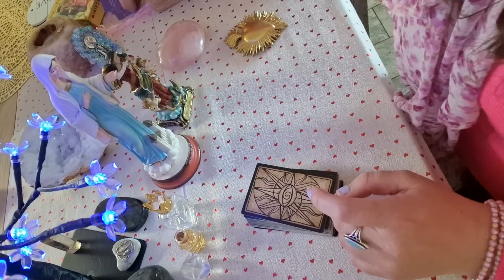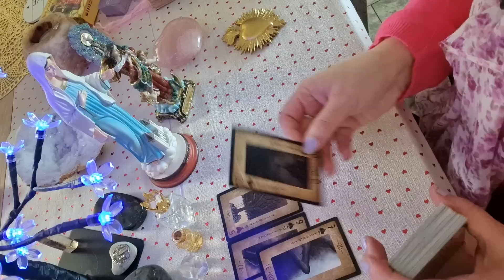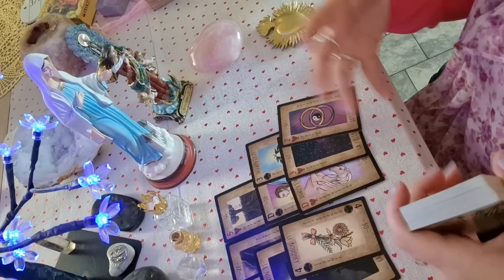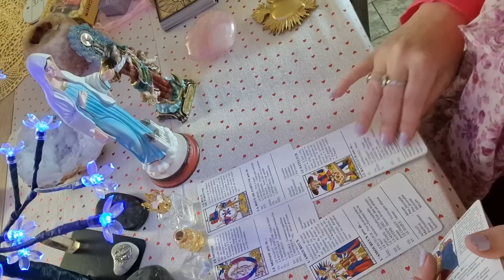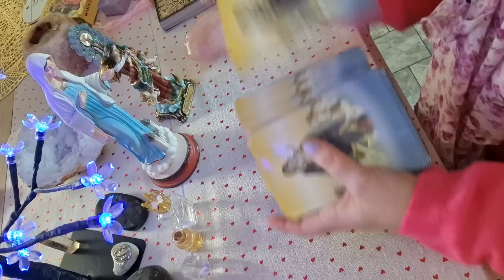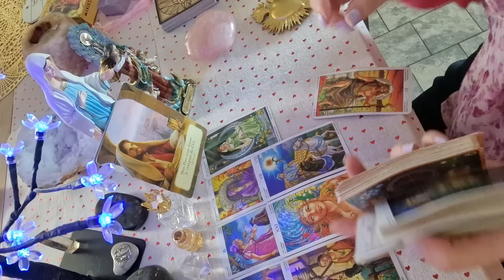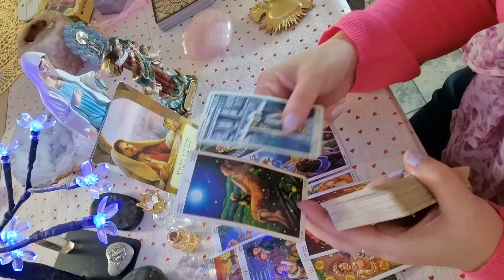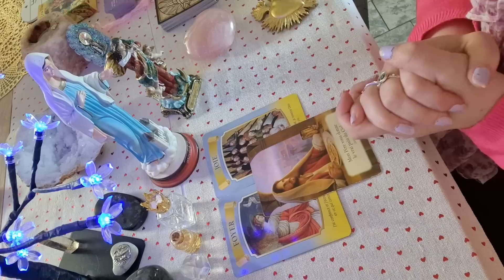Une belle fusion ♥️ vous laissez des fausses personnes et avancez ✨️ 2 mars 2023 💎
bienvenue sur ma chaîne belles âmes 💫

🙏 Prière 🙏
Que le Saint-Esprit descende sur ma chaîne maria anges et archanges d'amour afin qu'elle soit protégée et que je puisse toujours donner des messages claires pour toutes celles qui regardent mes vidéos, afin de les aider et guider le mieux possible 🙏 au nom de Jésus-Christ 🙏 Amen ✨️🕊🙏

Ceci est un tirage général ce qui veut dire : Prenez uniquement ce qui résonne en vous ET gardez toujours votre propre guidance